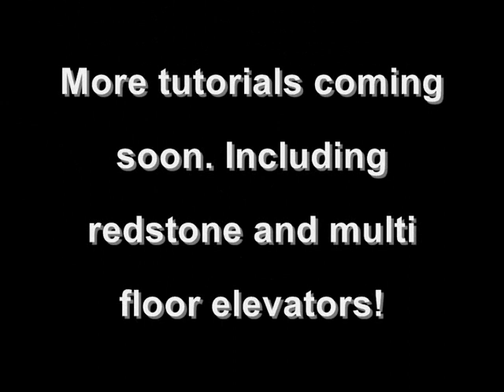Let's Play Minecraft Multiplayer :: Elevators (Glass Doors)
This is another small tutorial leading off the last video on how to make a elevator. In this video, I'll be showing you how to create glass doors on a elevator.